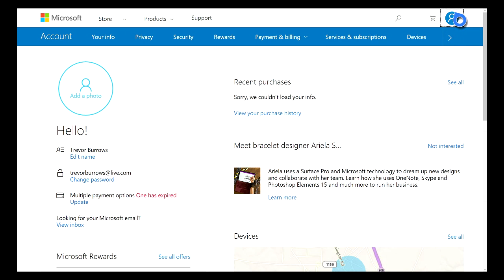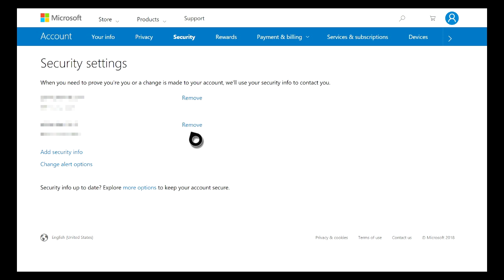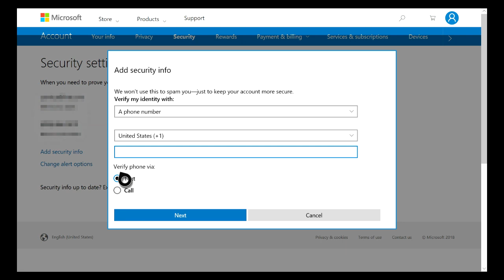How to Update Your Security Info and Add Alternate Contacts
In this video I show you how to update your security info and add alternate contacts. This will help keep your account safe and secure and make it less of a headache when you forget your password.

Title: How to Update Your Security Info and Add Alternate Contacts